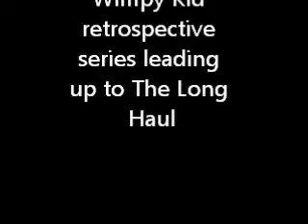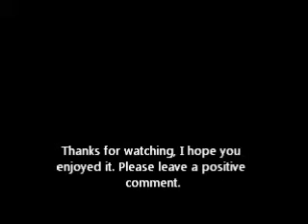Diary of a wimpy kid dog days review